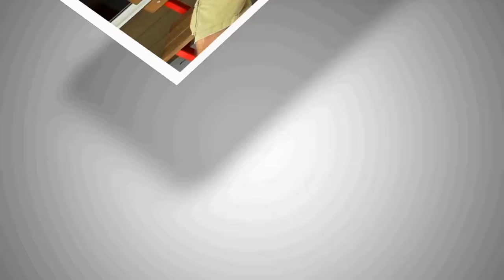PLAYING WITH A PET MONKEY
Playing With A Pet Monkey (6.1.16 - Day 2218)

QUESTION OF THE DAY:

Mariam Saeed

Would you eat a really spicy food everyday for a week or really sour food everyday for a week?